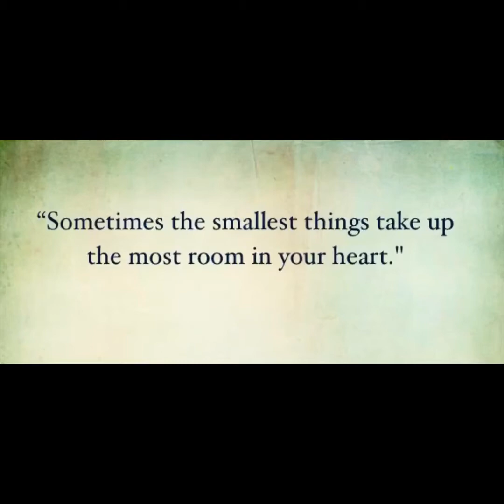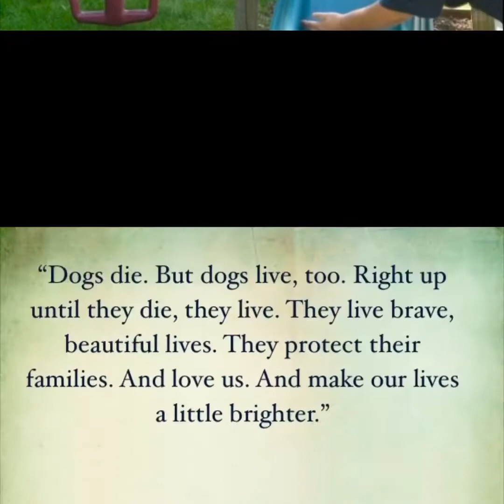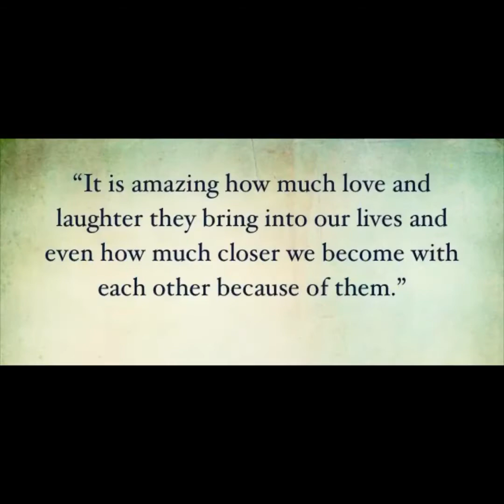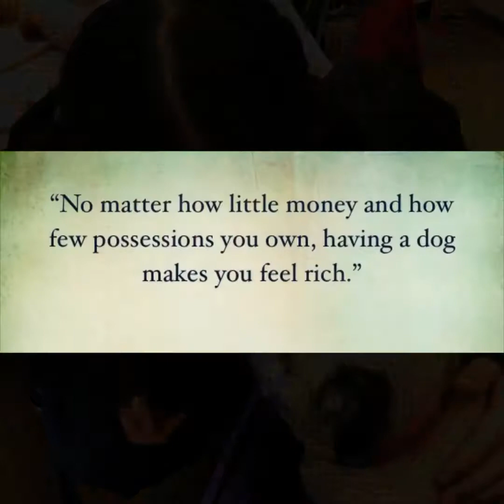Sasha Because You Loved Me